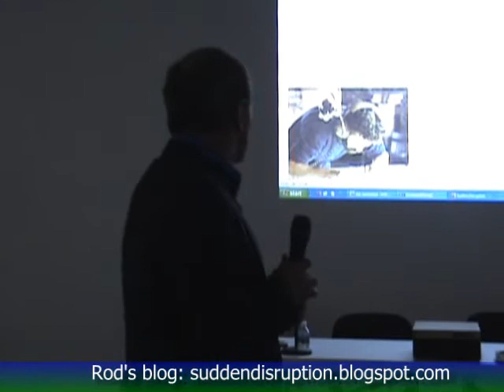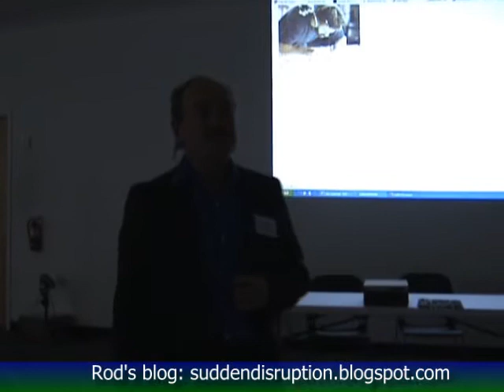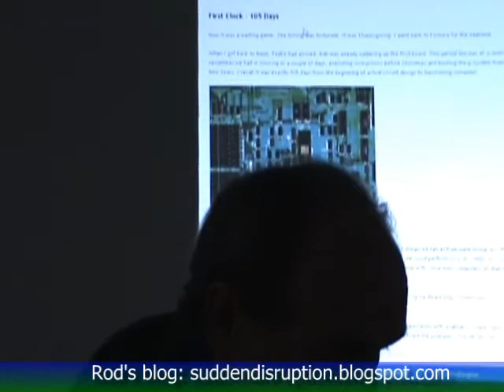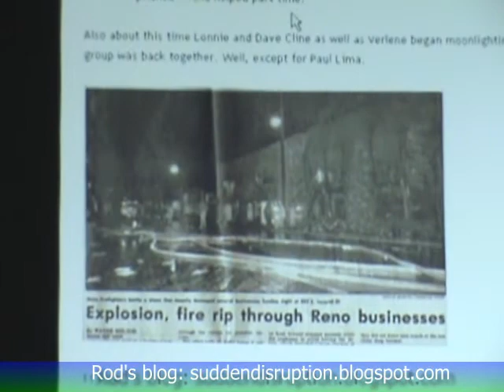Booting Sage Computer - 2/6 - A Subjective Retrospective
Rod Coleman, co-founder, will discuss the people, the process and the politics involved in creating the relatively obscure but exceptional Sage Computer.

From technology and finance, to litigation and romance, the details of Sage Computer Technology will be revealed in a candid presentation that will take you back to the early days of the microcomputer industry.

Recorded at the Vintage Computer Festival 10.0 on November 4, 2007 in Mountain View, California